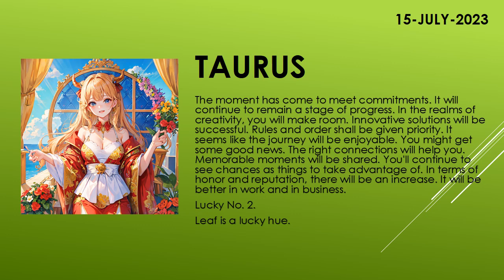Are you lucky today? | Today's Horoscope | 15th July 2023 | Daily Taurus Horoscope